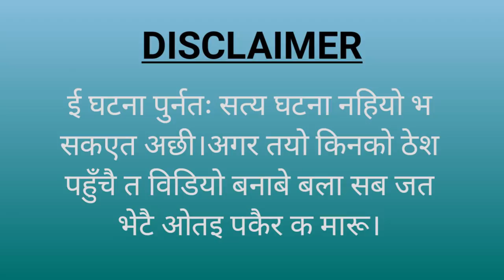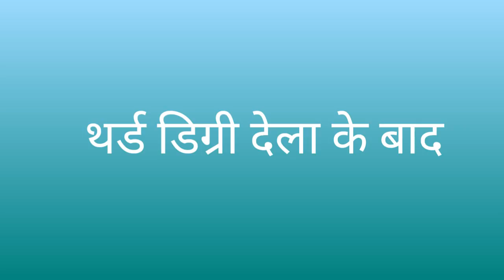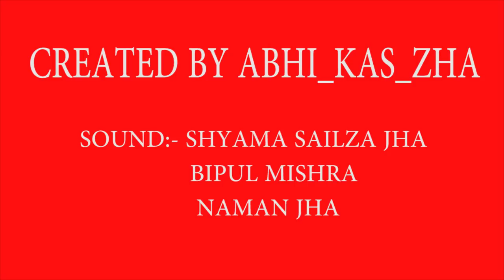मैथिली कार्टून कॉमेडी:- क्राइम पेट्रोल PART 2 /Maithili comedy by abhi_kas_zha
SOUND:-
SHYAMA SAILZA JHA
BIPUL MISHRA.
NAMÀN JHA
        Script writer:-abhi_kas_zha
Thanks to shyama

अगर आहा सब के हमर कार्टून निक लगैए त PLEASE INSTAGRAM  पर फोल्लो करी।
👉mithilaboyzproduction
👉abhikasjha

आब आहा सब मैथिली_कार्टून Facebook पर सेहो देख सकैत छी। SEARCH करू 👇
👉MITHILA BOYZ PRODUCTION